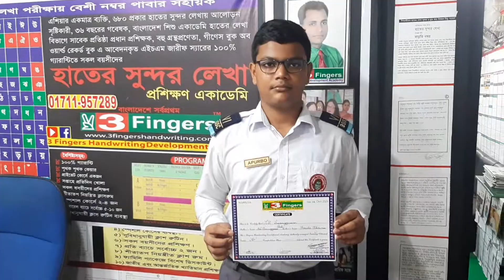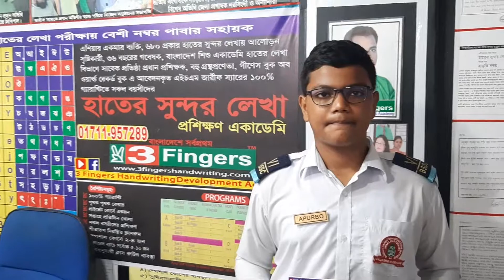321✌3 Fingers Handwriting Academy, Main campus, 01711957289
HANDWRITING CLASS GOING ON